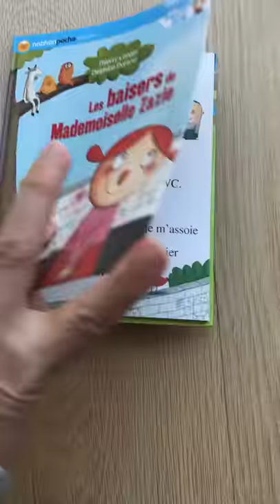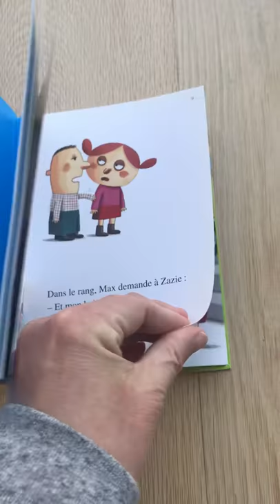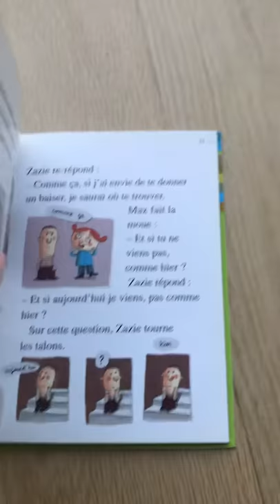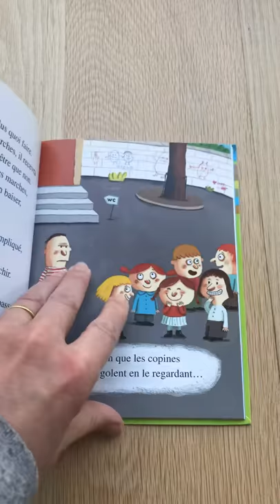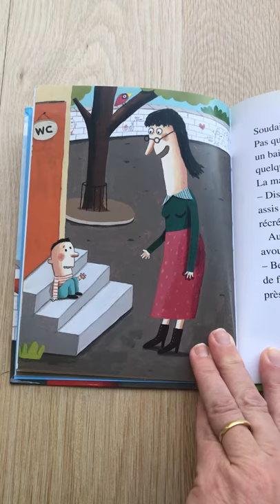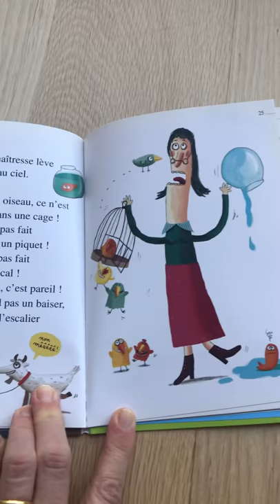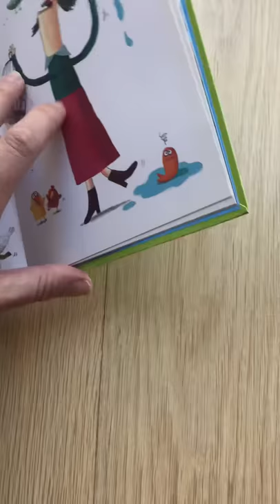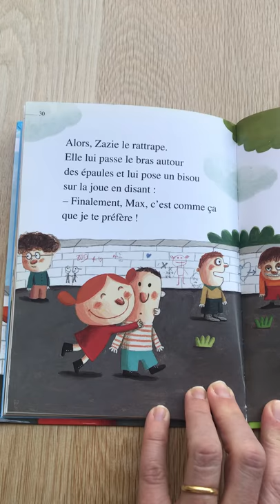Les baisers de Mademoiselle Zazie #3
Lecture à voix haute du livre :
Les baisers de Mademoiselle Zazie
Thierry Lenain - Delphine Durand
Nathan Poche